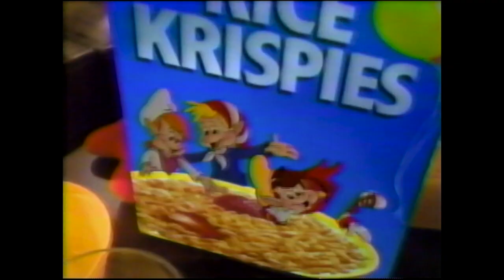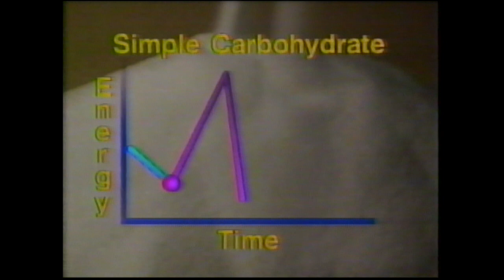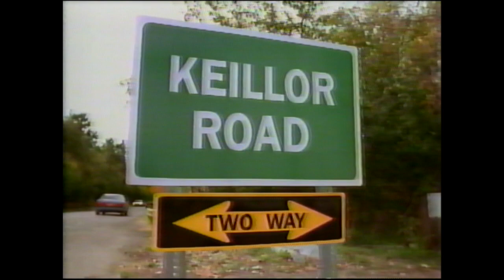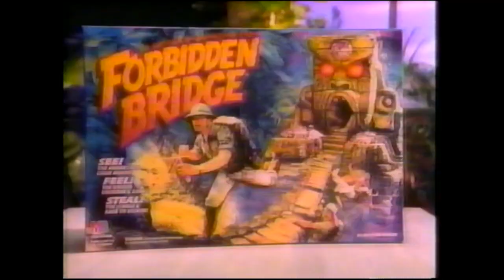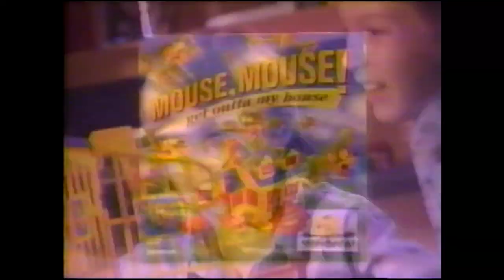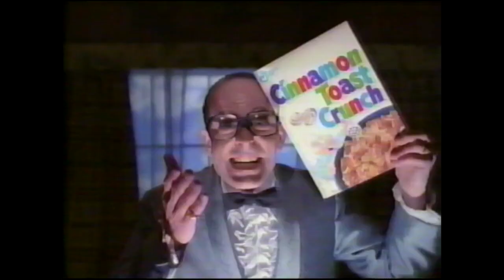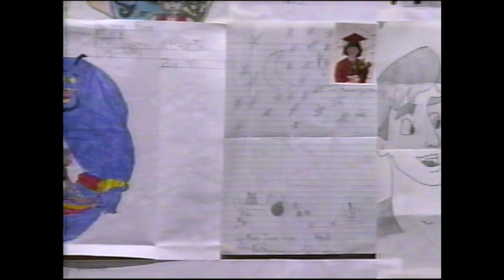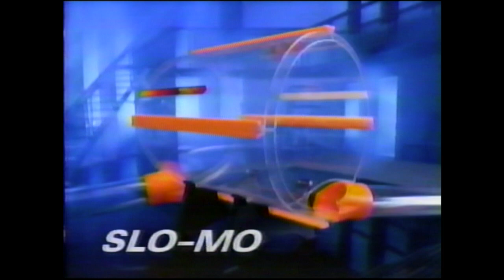ITV Edmonton SATURDAY MORNING ads, 1995 - MORE Toys, Cartoons, Cereal!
We return to ITV Edmonton for more Saturday morning commercial insanity! Mike Sobel again is your host for the Disney Afternoon along with other local shenanigans, and of course it's a sugary smörgåsbord of ads for toys, playsets, cereal and more, all designed for 90's kids. Enjoy!